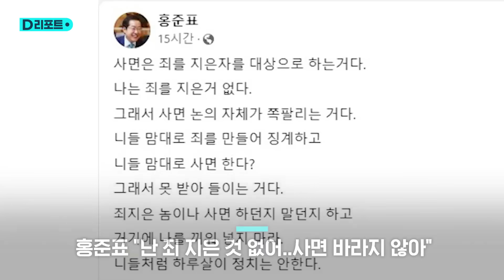"니들끼리 총선 잘해라"…국민의힘 혁신위 '대사면'에 반발한 홍준표 / SBS /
국민의힘 혁신위원회가 당내 화합을 위해 1호 혁신안으로 내놓은 '대사면'에 대해 홍준표 대구시장과 이준석 전 대표 등 당사자들이 거부감을 드러냈습니다.

홍 시장은 자신의 소셜미디어를 통해 "사면은 죄를 지은 자를 대상으로 하는 것인데 나는 죄 지은 것이 없다"면서 사면을 바라지 않는다는 뜻을 밝혔습니다.

또 "니들끼리 총선 잘해라"며 신랄하게 비판했습니다.

홍 시장은 지난 7월 수해 중 골프 논란으로 '당원권 정지 10개월'의 징계를 받았습니다.

이준석 전 대표도 '혁신위 생각에 반대하며 재론치 않았으면 좋겠다"면서, "아량이라도 베풀듯 접근하는 것은 사태를 악화시킨다"고 비판했습니다.

이 전 대표는 '양두구육' 발언 등으로 내년 1월까지 1년 6개월 동안 당원권이 정지된 상태입니다.

당사자들의 공개적인 반발로, 국민의힘 혁신위가 출범 직후부터 김이 빠지는 모양새가 된 겁니다.

인요한 혁신위원장은 또 영남 지역구의 인지도 있는 의원들이 내년 총선에서 서울 등 험지에 출마해야 한다는 의견도 제시했는데, 지도부가 따르지 않을 경우 의미가 없을 것이라는 우려에 대해 '여론이 있기에 간단치 않을 것"이라고 답변했습니다.

(취재 : 정경윤 / 영상편집 : 박춘배 / 제작 : 디지털뉴스편집부)